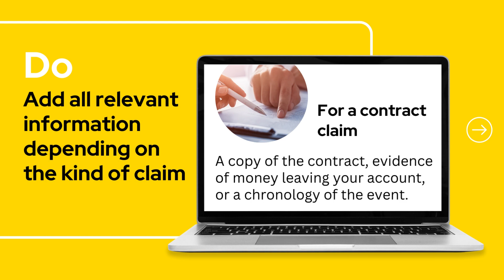ARAG Do's and Don'ts Animation